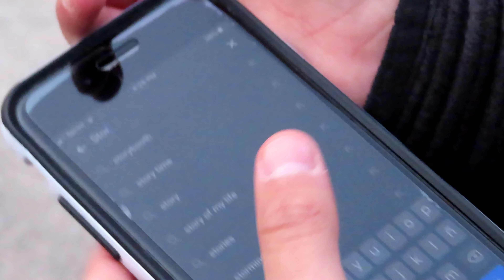Meeting Some Fans...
Luca's channel

I'm SO sorry that I have not uploaded in a while, but I got a video recorded already I'll think you'll like it. It will be coming out hopefully soon...but don't forget to

(also share)